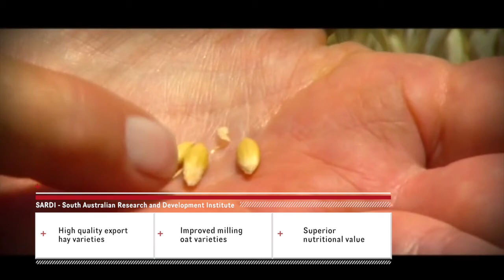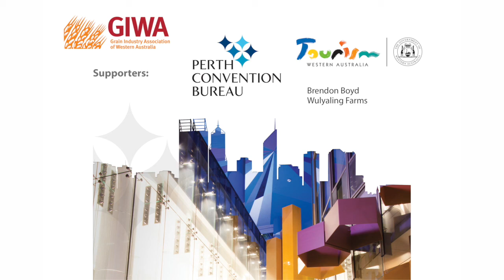GIWA International Oat 2020 Video Pitch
The Grain Industry Association of Western Australia (GIWA) Oat Council and the International Oat Committee invite you to attend the 11th International Oat Conference in Perth, Western Australia from 11th to 15th October 2020.